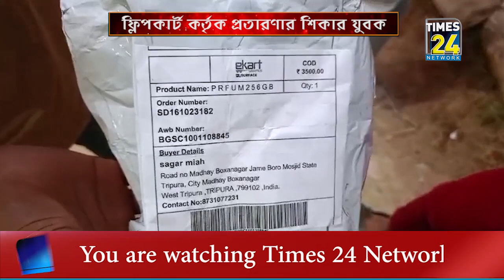মোবাইলের পরিবর্তে প্যাকেট ভর্তি কাগজ।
অনলাইনে মোবাইল অর্ডার করে প্রতারণার শিকার এক যুবক। মোবাইলের পরিবর্তে এলে প্যাকেট ভর্তি কাগজ। ঘটনা বক্সনগর এলাকায়।